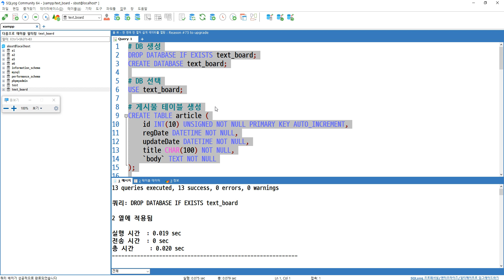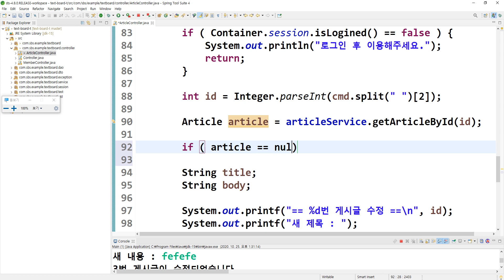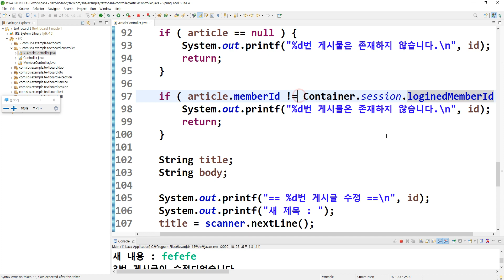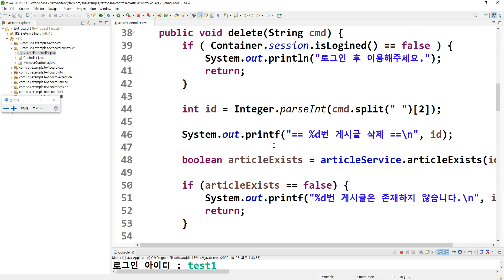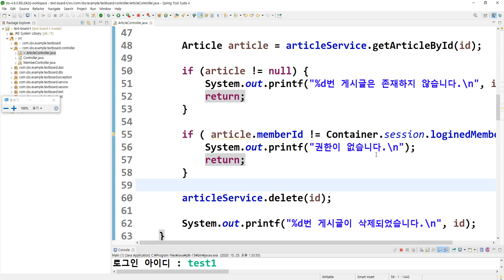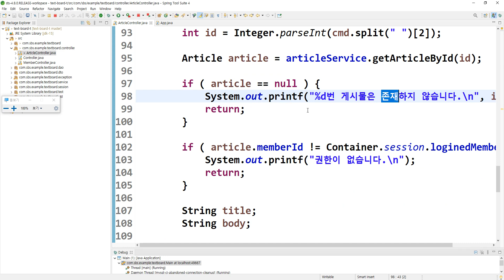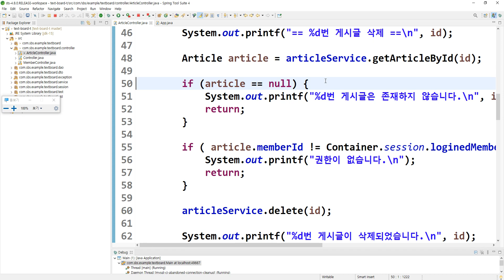2020 10 25, JDBC 텍스트 게시판, 작업 33, 게시물 수정, 삭제시 권한체크